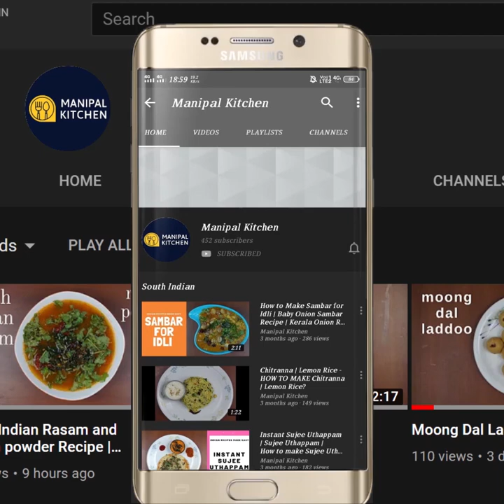😋NEVER FAILS!!ಮೈದಾ ಚಕ್ಲಿFOR BEGINNERS! ಚಕ್ಕುಲಿ ಇಲ್ಲದೆ, ದೀಪಾವಳಿ ಉಂಟೆ?| SUPER CRISPY, Maida Chakli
Maida Chakli For Beginners, Never Fails |English sub-titles|ಮೈದಾ ಚಕ್ಲಿ ಅಂದ್ರೆ ತುಂಬಾ ಕ್ರಿಸ್ಪಿ,ಸುಲಭ ಬಿಗಿನರ್ಸ್ ಚಕ್ಲಿ|Manipal Kitchen |Maida (all purpose flour) is used in most of the biscuits, savouries and also in making namkeens etc.  But these days even though people prefer whole wheat atta, still this maida is the one which makes the snacks tasty, yummy and also crispy.  Today i would like to put up my version of maida chakli , which tastes great and also crispy and easy to prepare.
INGREDIENTS:
1.  Urad dal  - 1/2 cup(to roast and powder, but only 2 and 1/2 tbsp powder to be used here for 1 cup of maida)
2.  Cumin seeds - 1 tsp
3. Black pepper powder - 1 tsp
4. Maida - 1 cup
5. Urad dal powder mix - 2 and 1/2 tbsp
6. Asafoetida powder - 1/6 tsp
7. Red chili powder - 1/3 tsp
8. Black sesame seeds - 1/2 tsp
9. Salt - as needed
10. Butter - less than1/2 tsp

PROCEDURE:  Place a wide pan on medium flame and when heated, add 1/2 cup urad dal and dry roast till aromatic.  On cooling powder it to fine along with 1 tsp cumin seeds and 1 tsp black pepper powder. SIEVE IT AND ADD ONLY 2 AND 1/2 TBSP POWDER TO MAIDA WHILE SIEVING TOGETHER TO PREPARE A CHAKLI MIX!  Tie 1 cup maida in a cloth and place it in the cooker in a bowl.  Add water to cooker and steam it like idli without placing the weight.  Steam for 10 minutes after the water boils and steam starts to woos  out.  Once done, just break the lumps of the flour and sieve in the sieve along with roasted 2 and 1/2 tbsp of  urad dal powder mix. Add this sieved mix to a bowl.  Add asafoetida powder, red chili powder, black sesame seeds, salt and butter and mix well to combine.  Add water in steps and make a soft pa liable dough.  Rest for about 20 minutes.Knead the dough well and greasing the chakli mold place it in the mold and make discs of required size.  Deep fry in oil on medium flame on both sides.  Yummy chakli is ready to serve! Yum yum!

CHECK FOR OTHER CHAKLI RECIPES UNDERNEATH:
1. (High protein roti for weight loss)